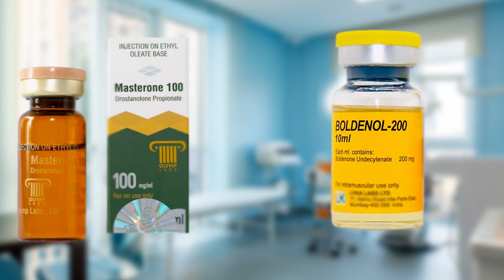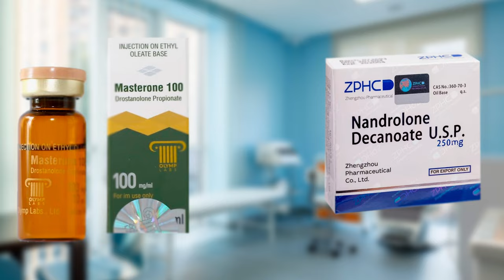Обзор Анаболических Стероидов Тестостерон, дека (нандролон) болденон, мастерон, оксандролон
Фармакологическое действие
Фармакологическое действие - андрогенное, анаболическое, противоопухолевое.
Характеристика
Мужской половой гормон, андроген. Синтезируется клетками Лейдига семенников у мужчин, а также в небольших количествах яичниками у женщин и корой надпочечников и у мужчин, и у женщин.

В медицинской практике применяется в виде собственно тестостерона и его эфиров — пропионата, ундеканоата, ципионата и энантата.

Фармакология
Фармакодинамика

Основной эндогенный андроген, ответственный за рост и развитие мужских половых органов и поддержание вторичных половых признаков. Эти эффекты включают рост и созревание простаты, семенных пузырьков, полового члена и мошонки; развитие мужского типа распределения волос, например на лице, лобке, груди и подмышечных впадинах; увеличение гортани, утолщение голосовых связок и изменение мускулатуры тела и распределение жира.

Андрогены также вызывают задержку азота, натрия, калия и фосфора и снижение экскреции кальция с мочой. Андрогены увеличивают анаболизм белков и снижают катаболизм белков. Баланс азота улучшается только при достаточном потреблении калорий и белка.

Во многих тканях активность тестостерона зависит от восстановления до дигидротестостерона, который связывается с белками рецептора в цитозоле. Комплекс стероид–рецептор транспортируется в ядро, где он инициирует события транскрипции и клеточные изменения, связанные с действием андрогенов.

Андрогены ответственны за всплеск роста в подростковом возрасте и за возможное прекращение линейного роста, вызванное слиянием эпифизарных центров роста. У детей экзогенные андрогены ускоряют линейную скорость роста, но могут вызывать непропорциональное ускорение созревания костей. Использование в течение длительного времени может привести к слиянию эпифизарных центров роста и прекращению процесса роста. Андрогены стимулируют выработку красных кровяных телец за счет увеличения выработки фактора эритропоэтической стимуляции.

Во время экзогенного введения андрогенов высвобождение эндогенного тестостерона подавляется за счет ингибирования ЛГ по принципу обратной связи. При больших дозах экзогенных андрогенов может также подавляться сперматогенез за счет ингибирования ФСГ по принципу обратной связи. Отсутствуют убедительные доказательства эффективности андрогенов при переломах, хирургических вмешательствах и функциональном маточном кровотечении.

В результате недостаточной секреции тестостерона возникает клинический синдром — мужской гипогонадизм, который имеет две основные этиологии. Первичный гипогонадизм вызывается дефектами гонад, такими как синдром Клайнфельтера или аплазия клеток Лейдига, вторичный гипогонадизм — это неспособность гипоталамуса (или гипофиза) вырабатывать достаточное количество ЛГРГ (или гоандотропинов — ФСГ или ЛГ).